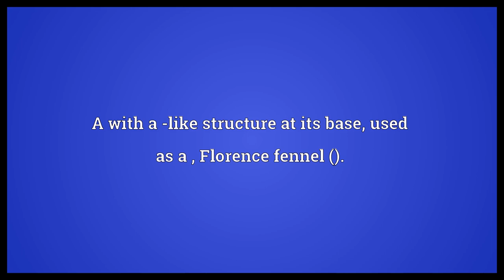Finocchio Meaning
Video shows what finocchio means. A with a -like structure at its base, used as a , Florence fennel ().. A male . -forms|rare|lang=en}} A ..  Finocchio Meaning. How to pronounce, definition audio dictionary. How to say finocchio. Powered by MaryTTS, Wiktionary